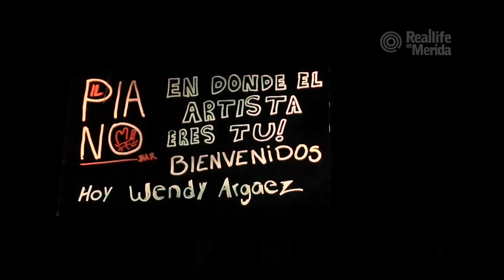Wendy Argaez en il Piano Bar